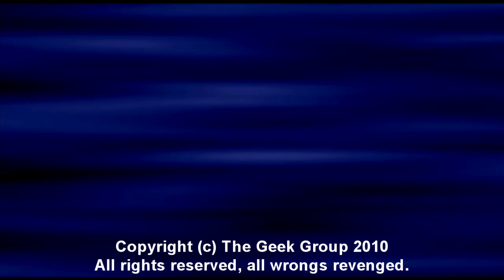Universal Ethernet Adapter